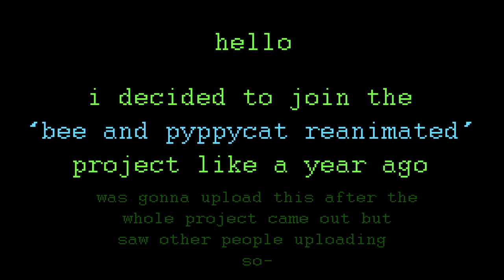my part of Bee and Puppycat Reanimated || scene 95 + process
imagine not knowing i can animate, wild aHA